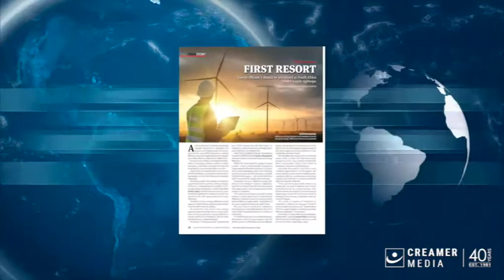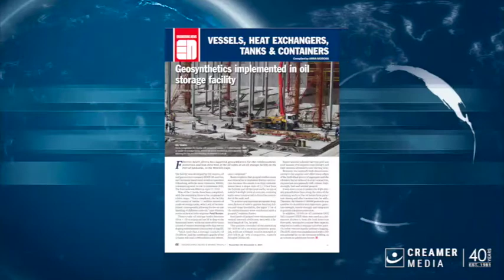Magazine round up | 26 November 2021